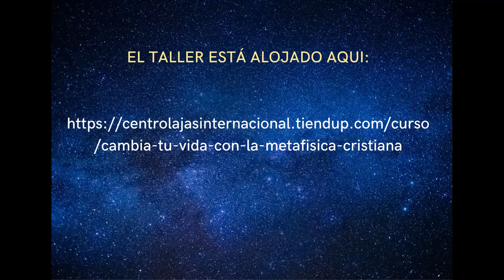¡ EL TALLER QUE CAMBIARÁ TU VIDA ! ÚLTIMAS PLAZAS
Date prisa, y haz el paga ya, y así en vez de 350 euros solo pagarás 99 uros:

Una vez que hayas hecho el pago, envíame WhatsApp con comprobante del pago y te regalaré en pdf EL LIBRO SECRETO DE MERLIN: .